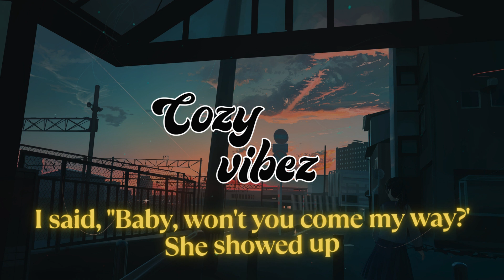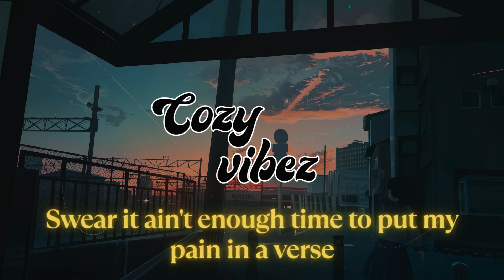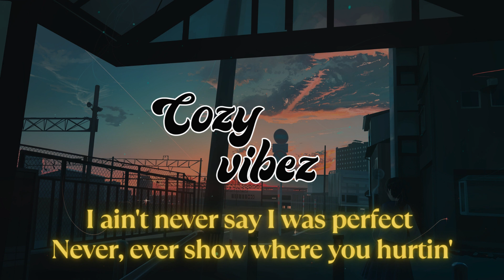Fetty Wap - Northern Lights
● CozyVibez is created to provide you quality lyric videos of Hip-Hop/R&B music, and discover new artists as well, but first we need to be discovered ourselves tho.

● If you want your music to be published on channel just DM on IG @Marshallwantssomemore